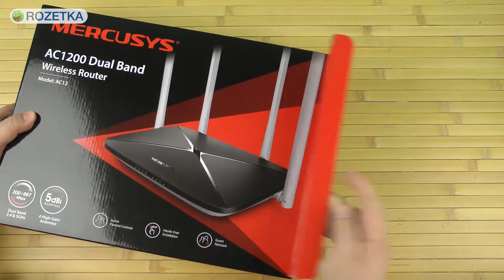Распаковка Mercusys AC12